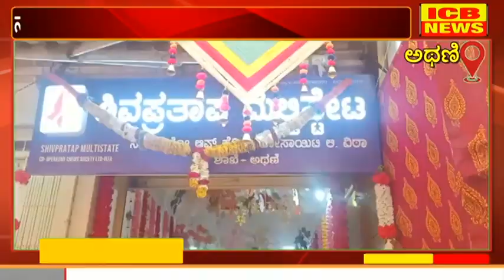ಅಥಣಿ : ನೂತನ ಶಿವ ಪ್ರತಾಪ ಕೋ-ಆಪ್ ಕ್ರೆಡಿಟ್ ಸೊಸೈಟಿ ಉದ್ಘಾಟನೆ